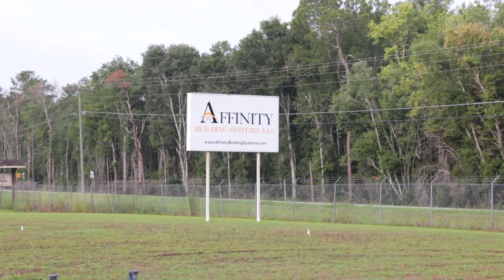Modular Home Installation: Affinity Building Systems Model Home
Check out this video from the installation of our Kingfisher modular home! Tour this home at our facility in Lakeland, GA.

Modular home installation is an exciting thing to witness. What's even more exciting is that, in most cases, modular homes can be set and secured to their foundation in a single day!

Want to see inside this home? Modular home tours are available during our monthly open house events! Our open houses are held every second Saturday of each month at our modular home manufacturing facility in Lakeland, GA. At our open house events, you'll get to see how modular home construction takes place, as well as, getting to tour our on-site model home.